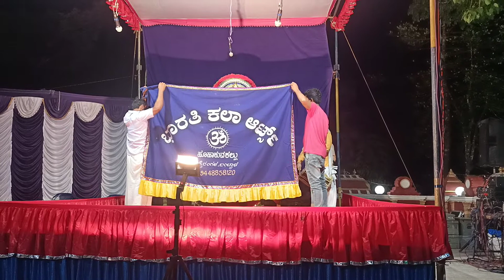kolladi Nadijangga yakshagana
nadijangga vadhe yakshagana